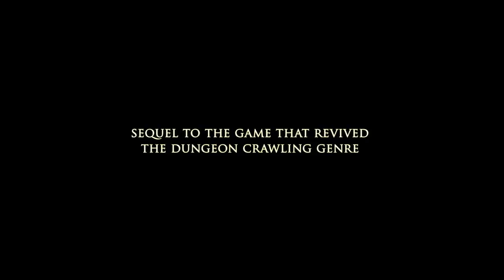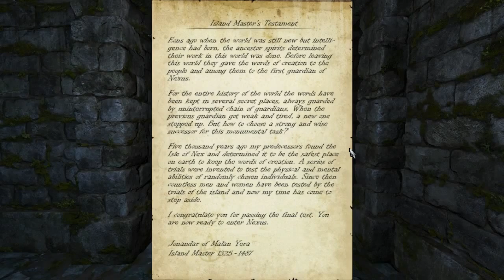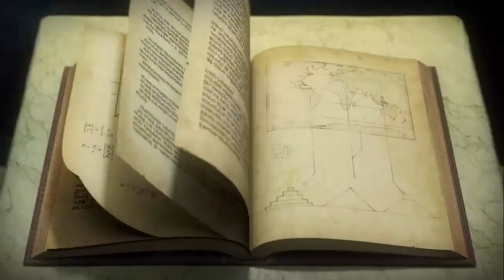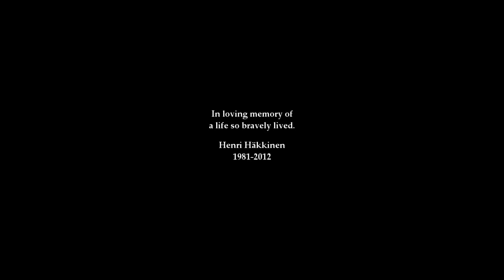Legend of Grimrock II #27 True Ending